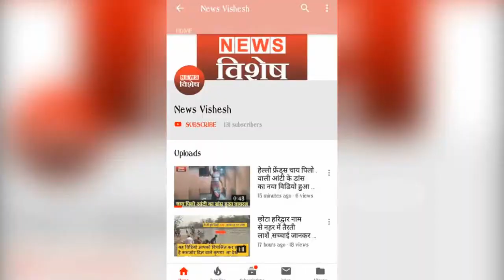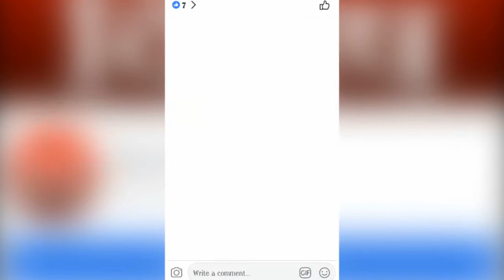मैंगलोर में भारी बारिश के बाद रेलवे ट्रैक पर पानी बहने लगा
देखिए रिपोर्ट...